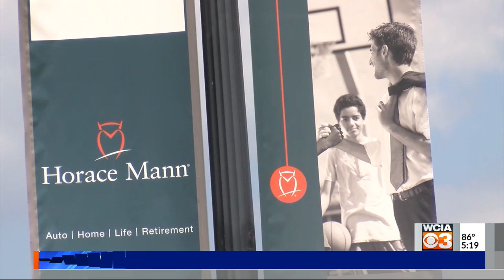Horace Mann donates thousands to help feed kids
The insurance company donated to two groups to make sure children have enough to eat during the pandemic.